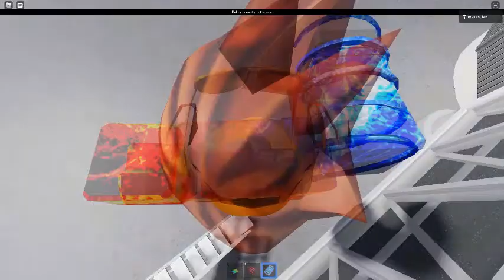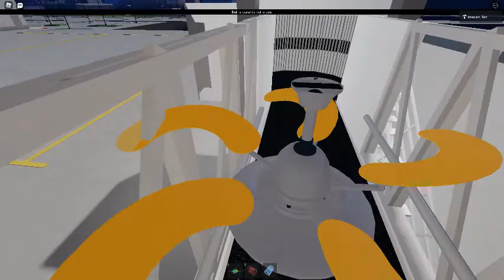Ceiling Fan 3400 In Toucan Fan's Haunted Fan Land